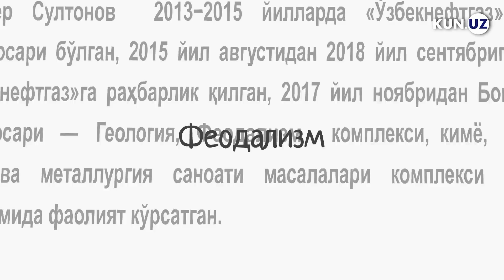Zamonaviy feodalizm | Kun.uz multfilm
Feodalizm bir qarashda tarixda qolgandek bo‘lsa-da, uning ko‘plab jihatlari hozir ham barhayot. Neofeodalizm insoniyatning bir qismini hamon taraqqiyotdan to‘sib turibdi. Bunday jamiyatlarda sanoqli odamlar boy, qolganlar esa u yoki bu shaklda ularga xizmat qiluvchilar bo‘lib qolmoqda.